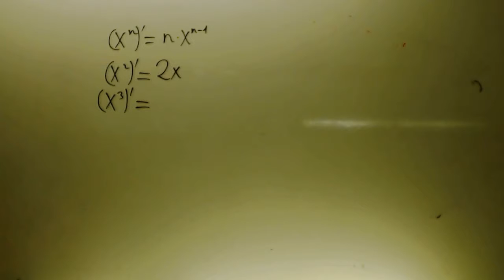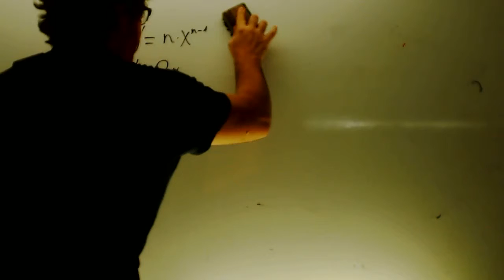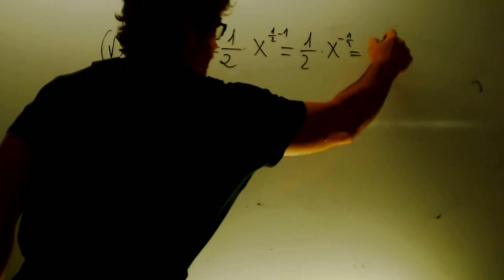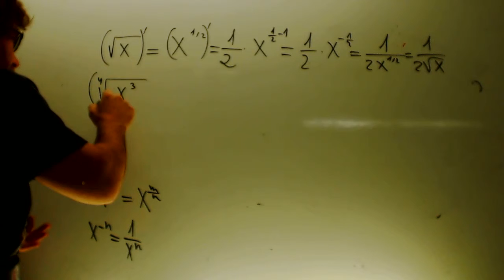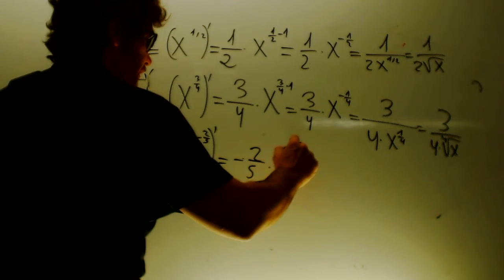Derivadas monomios y raices Matematicas 1 Bachillerato Academia Usero Estepona